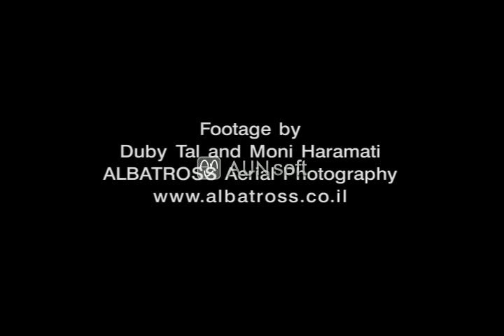Biblical Archaeology from the Air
A fascinating aerial video of the Jerusalem Archaeological Park, the most important archaeological park in Israel, produced by the Israel Antiquities Authority which also established the Davidson Center.